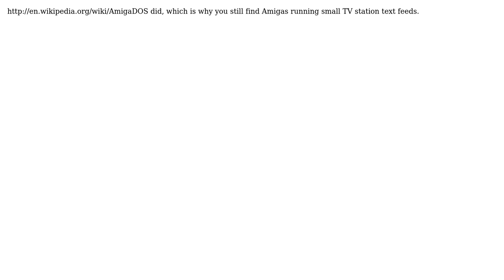Software Engineering: What operating systems use both a Render thread and a UI thread?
With thanks & praise to God, and with thanks to the many people who have made this project possible! | Content (except music & images) licensed under CC BY-SA | Music | Images & others | With thanks to user satur9nine user Ross Patterson user gnat and the Stack Exchange Network Trademarks are property of their respective owners. You are responsible for your own actions.